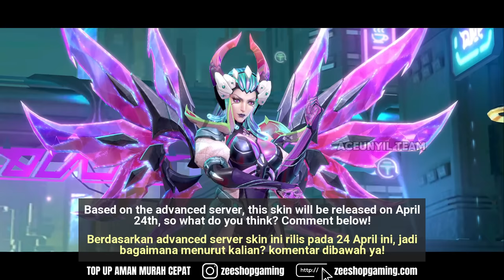ALICE FREE EPIC SKIN? | FRAGMENT SHOP UPDATE | AURORA & HELCURT SKINS REVAMP | UPCOMING EVENTS &MORE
ALICE FREE EPIC SKIN? | NEW BATTLE EFFECTS | AURORA & HELCURT SKINS REVAMP | UPCOMING EVENTS & MORE

Hey folks, Aceunyil here! Catch me on Instagram too for short vids. Link's below. Thanks!

Hai teman-teman, Aceunyil di sini! Channel ini buat ngasih info terbaru seputar game ya! Selain di YouTube, aku juga aktif di Instagram dengan video pendek. Linknya ada di bawah, oke. Makasih!

00:00 Alice Free Epic Skin?
01:02 Valentines Skins New Background
02:31 New Battle Effects
04:17 New Sacred Statues
04:46 New KOF '97 Battle Effects Gacha
05:15 Kagura & Yu Zhong Exorcist New Skill Icon & Recall
05:52 Aurora Starlight & Zodiac Optimized Skill Effect
06:34 Helcurt Skins Skill Effect Revamp
08:35 New Skins Release Date

New Alice Epic Limited skin details
Collector system in MLBB
MLBB Collection System explained
Free Alice Epic Limited skin
MLBB Achievement rewards
MLBB badge and title system
MLBB loading battle effects
MLBB skin chests overview
Valentine special tier skin background update
MLBB Fragment Shop update
MLBB Rare Fragment Shop changes
MLBB Hero Fragment Shop additions
New Kadita Custom Action
MLBB Avatar Border additions
MLBB Battle Emotes overview
MLBB Elimination Notifications update
MLBB Recall effects enhancement
MLBB Spawn effects revamp
MLBB Trail Effects overview
MLBB Graffiti additions
Collaboration skin details in MLBB
KOF collaboration skin effects
MLBB Event Shop exchange details
Exorcist skin return in MLBB
Updated skill effects in MLBB
Autobuying MLBB skins
MLBB Lucky Box Johnson Revamp skin
MLBB X KOF '97 new skins
MLBB Starlight Nolan skin release
Collector Alpha skin arrival in MLBB
Epic 899 Khaleed skin release date
Elite Silvanna skin return in MLBB
New Exorcist Granger & Hayabusa skins
Starlight Helcurt skin debut in MLBB
Collector Harith skin launch in MLBB
Special 749 Ruby skin release details
MLBB new skins overview
MLBB upcoming events
MLBB patch update highlights
MLBB gameplay changes
MLBB meta shifts
MLBB hero adjustments
MLBB advanced server insights
MLBB community discussions
MLBB pro player strategies
MLBB rank climb tips
MLBB beginner guides
MLBB gameplay tutorials
MLBB patch review and analysis

Follow my other social media accounts as well